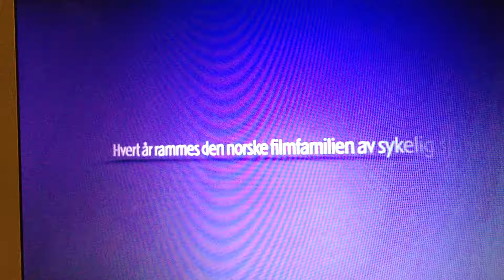Janne Formoe og Ingar Helge Gimle åpningsscene Amandaprisutdelingen 2011